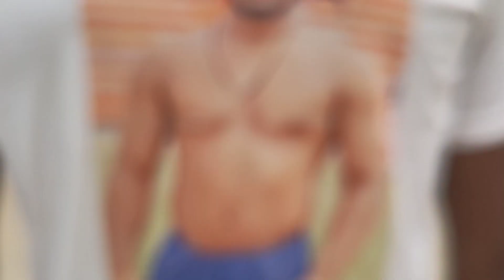मिल गया Shilu Bahu Akbarpur का सबसे बड़ा फैन 😍😍😄@rakeshhr1230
मिल गया Shilu Bahu Akbarpur का सबसे बड़ा फैन 😍😍

shilu bahu akbarpur
shilu bahu akbarpur vlogs
. shilu
. shilu bahu liu liu
. shillu bahu akbarpur
. bahu akbarpur
. shilu bahu akbarpur canada
. shilu bahu kabaddi
. shilu bahu akbarpur best stop
. shilu bahu akbarpur new match
. shilu bahu akbarpur australia
. shilu bahu akbarpur today match
. akbarpuur kabaddi match
. silu bahu akbarpur live
. silu bahu akbarpur new song
. rahul kabaddi
. silu bahu akbarpur top catch

shilu bahu akbarpur
. silu bahu akbarpur interview
. shilu bahu
. silu bahu akbarpur song
. silu bahu akbarpur top 5 catch
. shilu bahu interview
. shilu bahu interview aaj
. shilu bahu kabaddi
. shilu bahuakabrpur interview
. bilal mohsin dhillon vs shilu bahu akbarpur
. silu bhau akbarpur interview
. silu bahu kabaddi punjab
. silu bahu vs dulla bagga pind
. silu bahu akbarpur win tactor
. silu bahu akbarpur viral video

shilu bahu akbarpur age
shilu bahu akbarpur
. kabaddi live
. live kabaddi
. kabaddi
. shilu bahu kabaddi
. kabaddi haryana
. kabaddi 365
. shilu bahu akbarpur kabaddi
. shilu bahu
. shilu shilu kabaddi
. kabaddi match
. kabaddi videos
. bahu akbarpur
. kabaddi photos
. bahu akbarpur kabaddi live
. kabaddi song silu bahu akbarpur
. bahu kabaddi
. shillu bahu akbarpur
. shilu. kabaddi tournament
. shilu bahu dedhna kabaddi
. shilu bahu master kabaddi
. haryana kabaddi
. new kabaddi match
kabaddi live